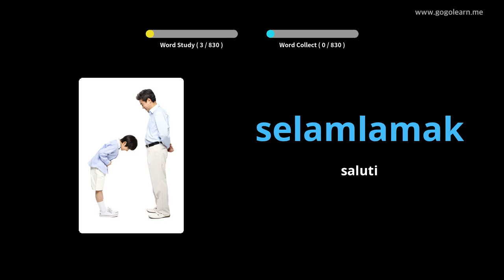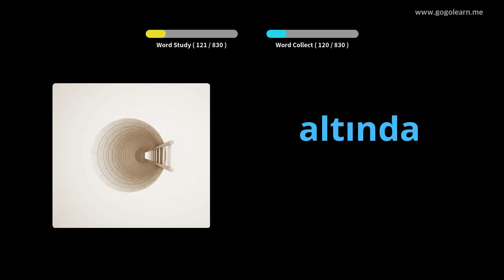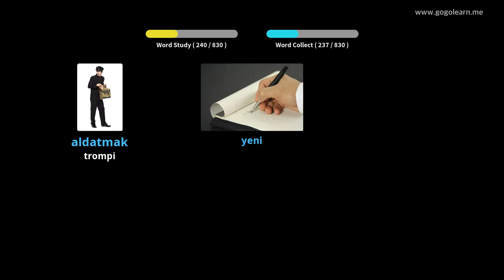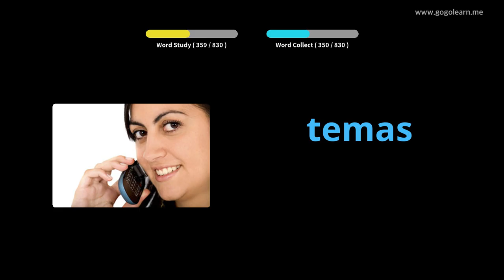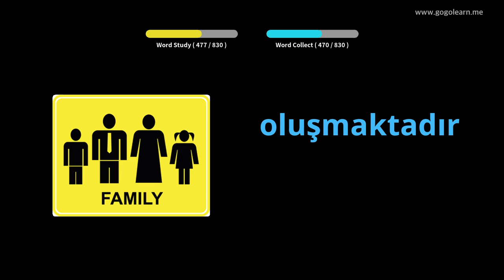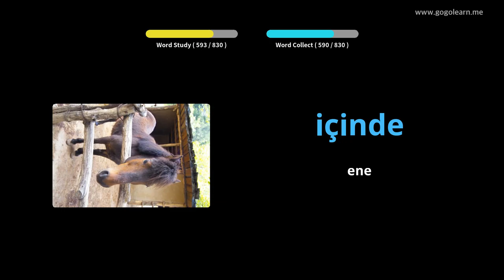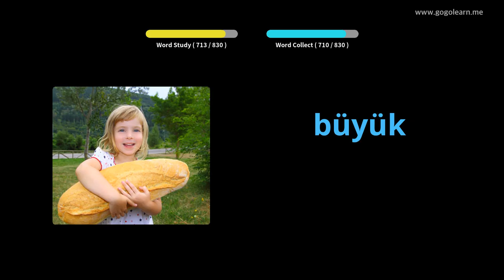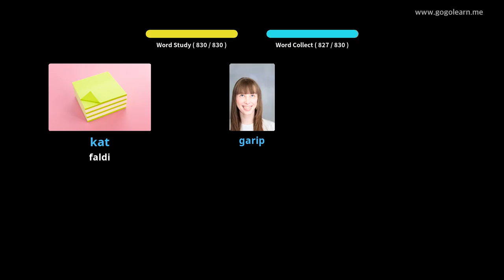Meza Lernejo pri Turka Vortfarado | Golearn